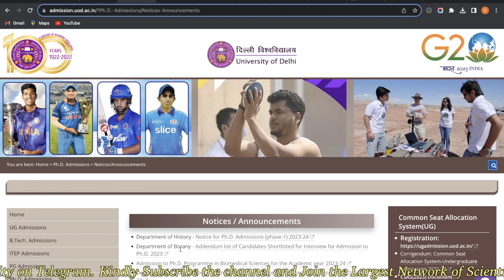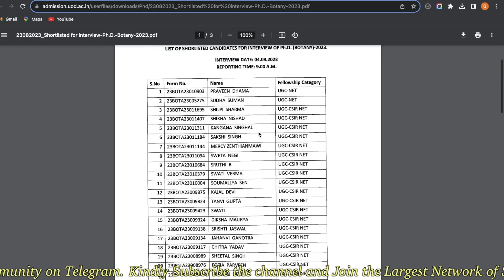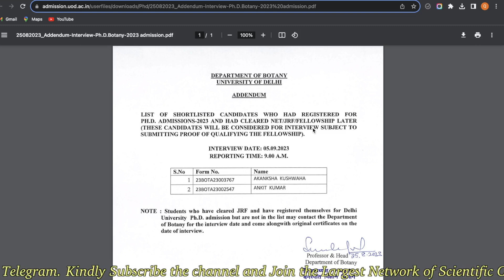Delhi University PhD Final Interview Call for EVERYONE II New Addendum Released